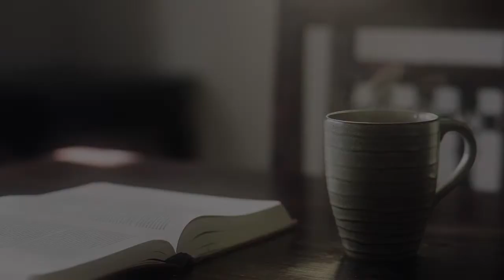November 23, 2020 | The Central Moment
Worship is the atmosphere of heaven and the recognition of God’s presence on earth. So in preparation for the celebration of Thanksgiving: “Sing praise to him; tell of all his wonderful acts.” (1 Chronicles 16:9)